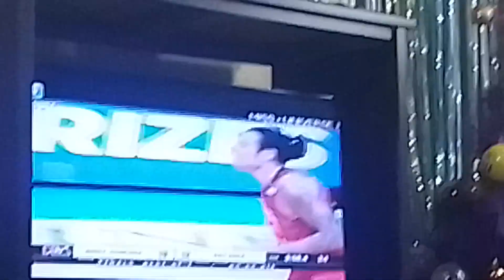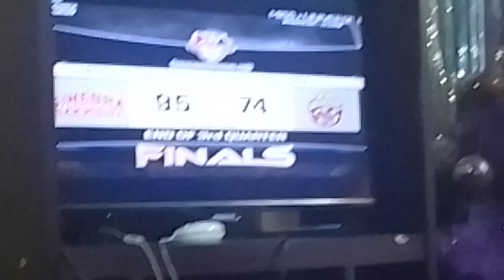Ginebra Champion On Pba